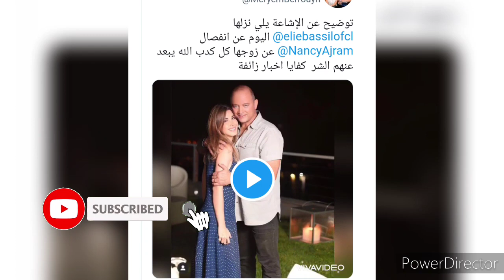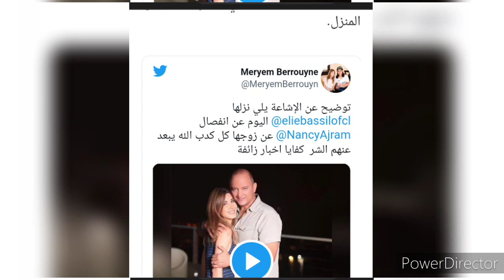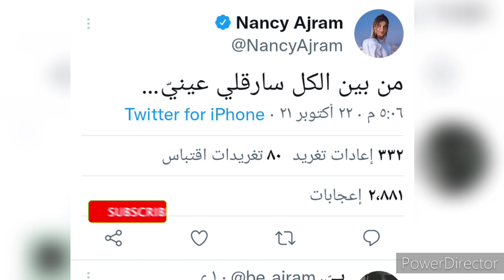تسجيل صوتى يحسم الجدل ويكشف حقيقة طلاق نانسى عجرم وفادى الهاشم